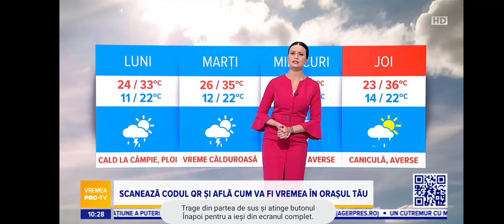Stiirle Pro TV Ending 2023